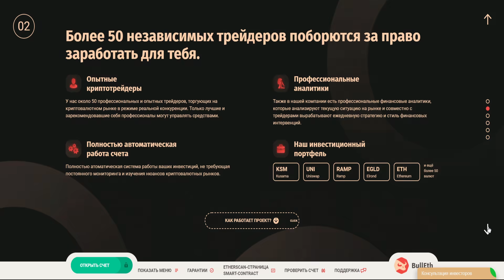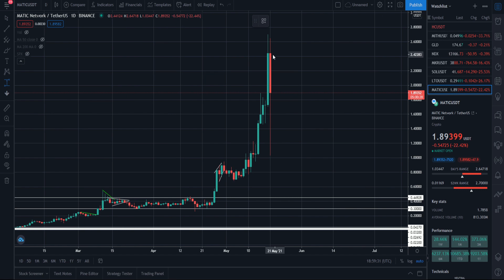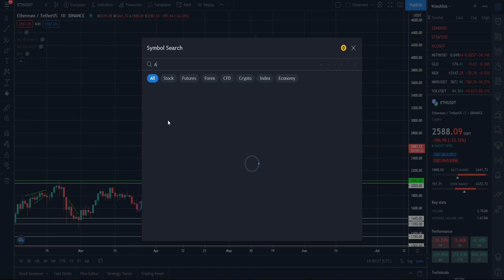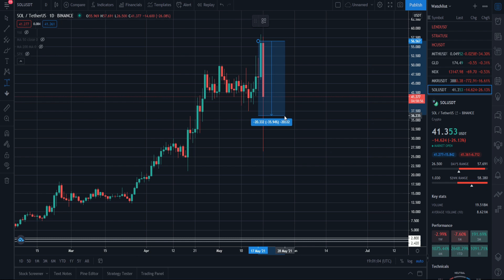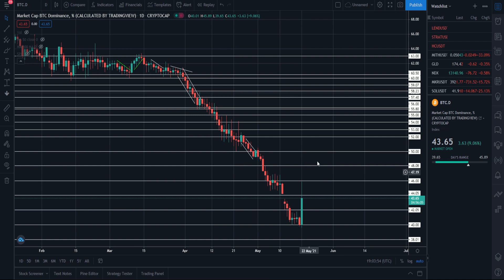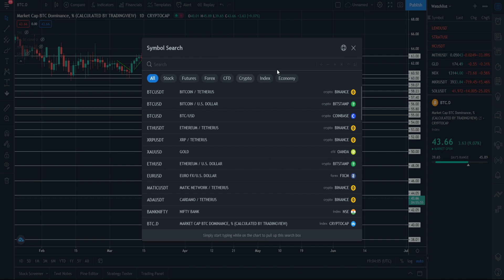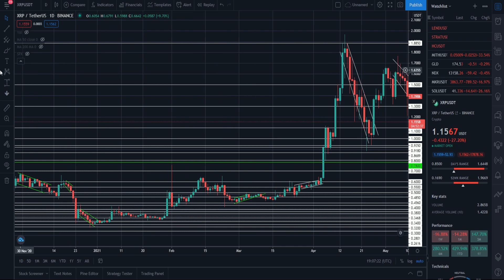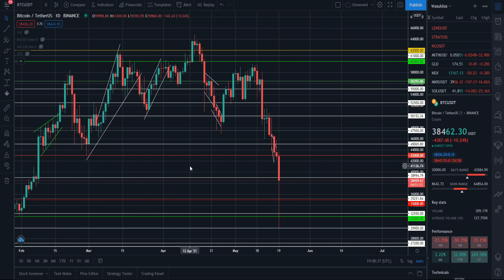ПРОДАЛ ВСЕ СВОИ МОНЕТЫ! КАК РАЗВОДЯТ ТОЛПУ НА РЫНКЕ КРИПТОВАЛЮТ? КАК НЕ ВЕСТИСЬ НА ПРОВОКАЦИИ КИТОВ?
В данном видеоролике поговорим про то:
1. Почему я продал все свои монеты!? Почему вам стоит сделать также?
2. Как разводят толпу на рынке криптовалют?
3. Как не вестись на провокации китов?
4. Почему чтение новостей не даст вам никакой пользы?
5. Когда ждать рост по криптовалюте и сменился ли тренд на медвежий?
6. Падение ещё не окончено? Когда ждать роста?
7. Стоит ли сейчас закупаться по Биткоину и альте?
8. Когда я буду закупаться?
9. Почему новости не имеют значения в текущей ситуации на рынке?